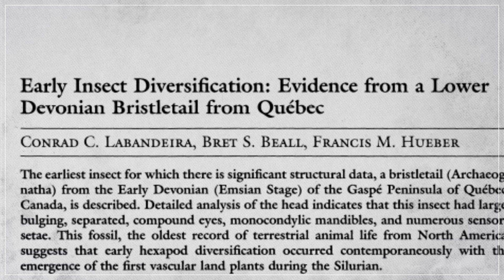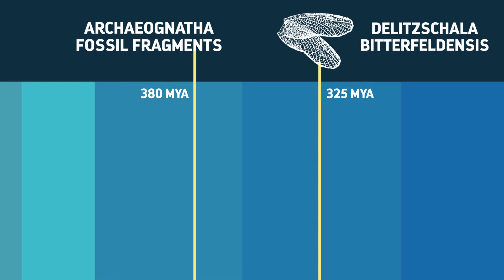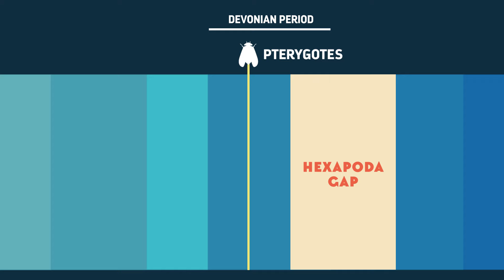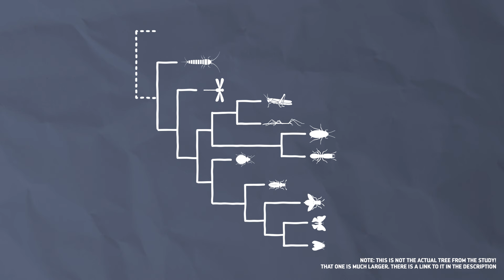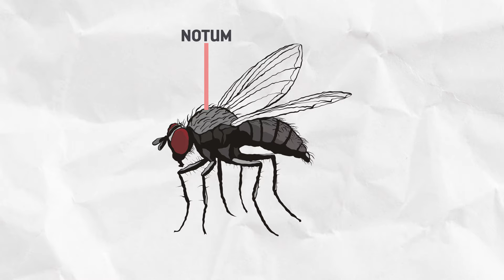When Insects First Flew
↓ More info below ↓

Insects were the first animals to ever develop the ability to fly, and, arguably, they did it the best. But this development was so unusual that scientists are still/working on, and arguing about, how and when insect wings first came about.

Special thanks to Franz Anthony for the beautiful insect reconstructions. You can see more of Franz's tremendous work